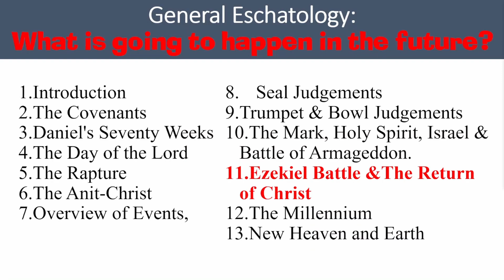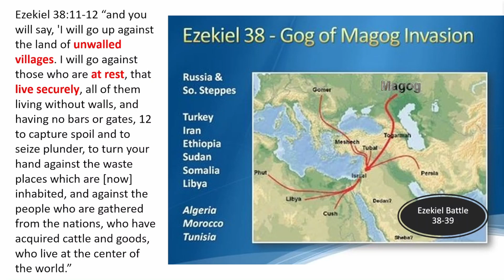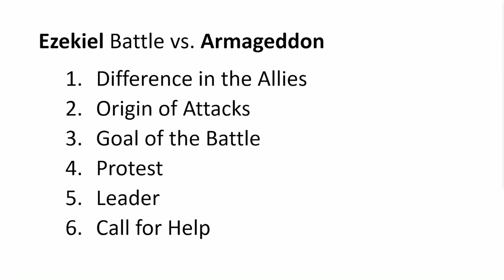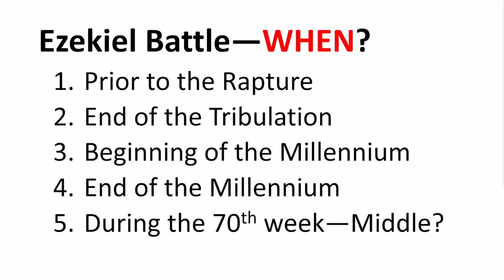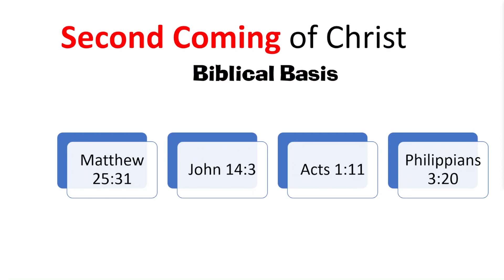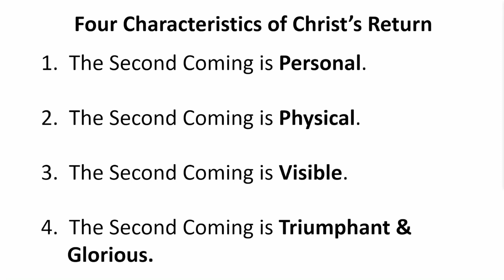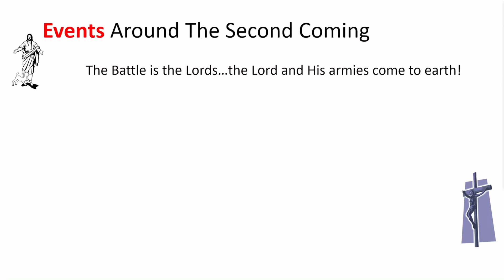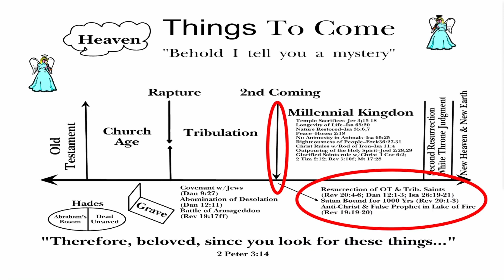General Revelation Lesson 11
Two topics are covered in this lesson, the Ezekiel 38 battle and the second coming of Christ